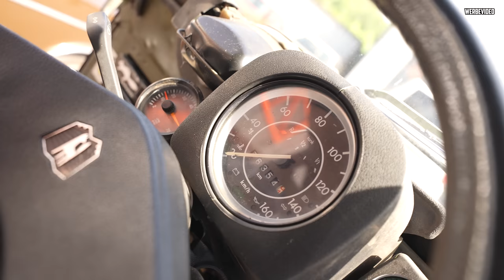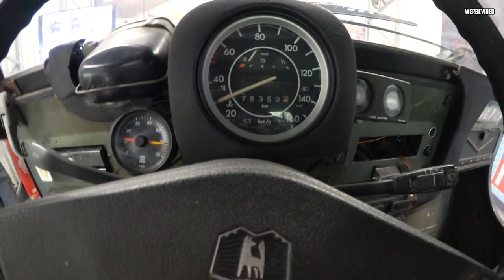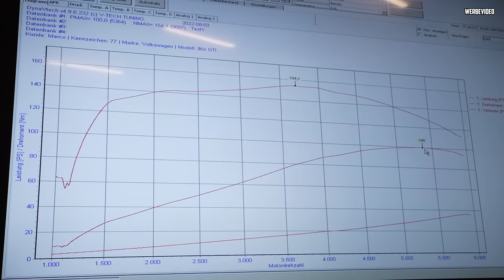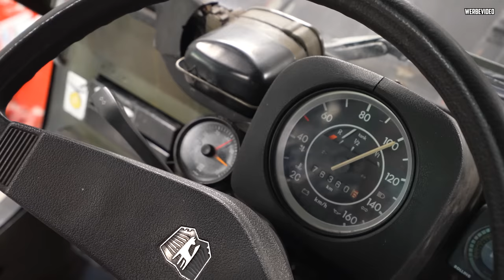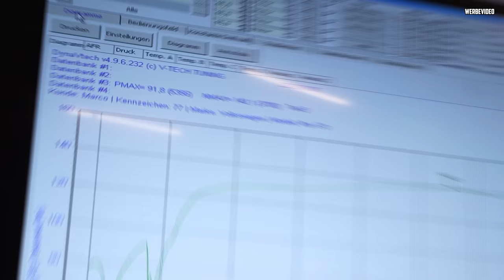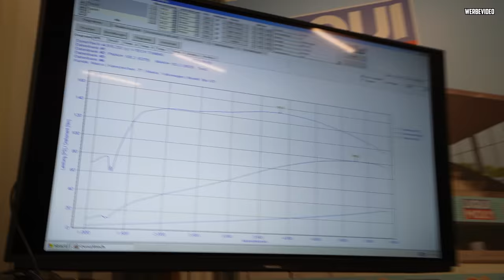ERSTE PROBEFAHRT! - VW Iltis mit GTI Motor - Wie schlägt sich der Geländewagen?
Heute drehen Marco und Micha eine Runde im VW Iltis mit dem Golf 1 GTI Motor, anschließend geht es auf den PRüfstand! :D